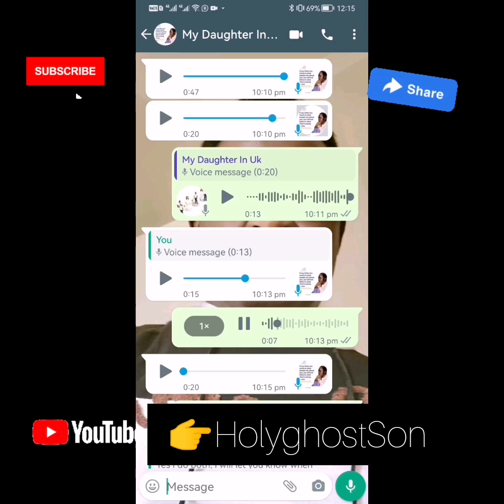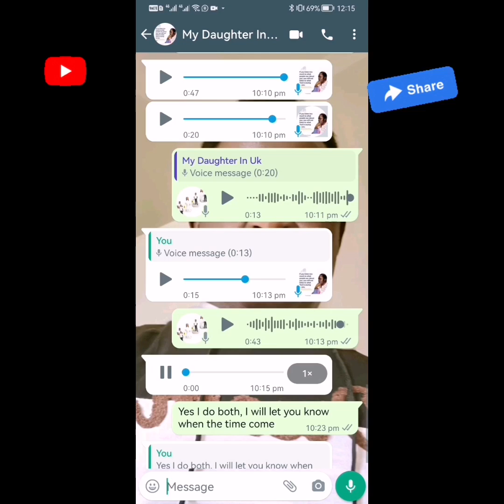Meet My Spiritual Daughter God Use Me To Terminate Her 30 years Bariness